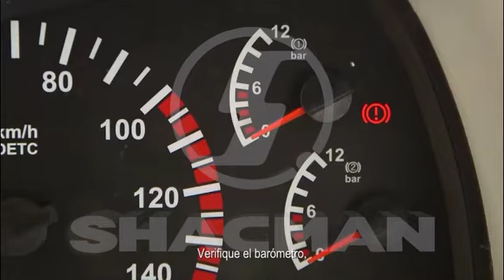S050 Inspección de la presión del aire de freno（检查制动气压）